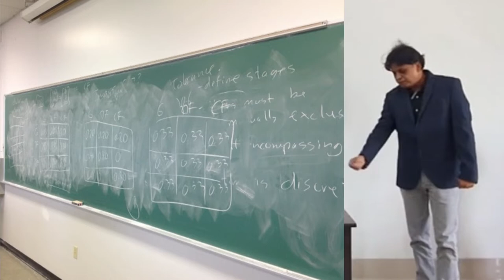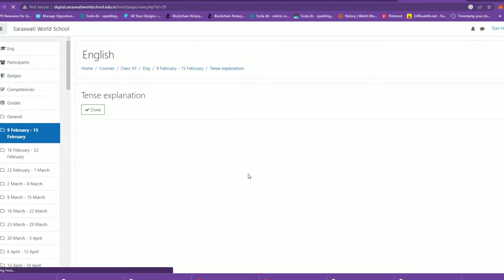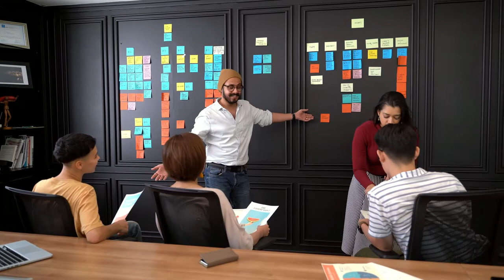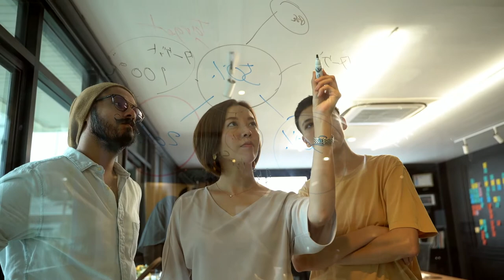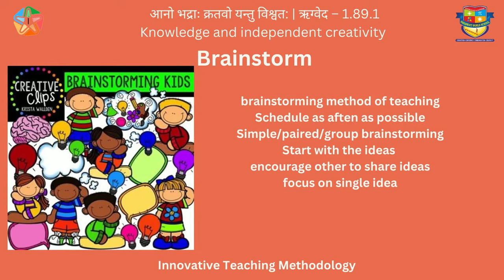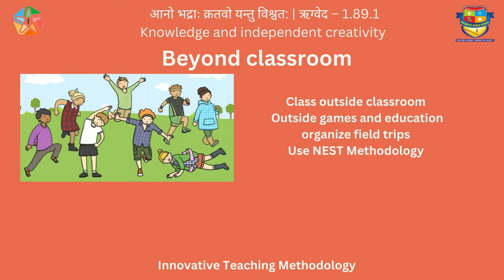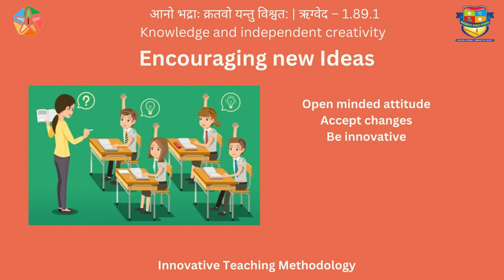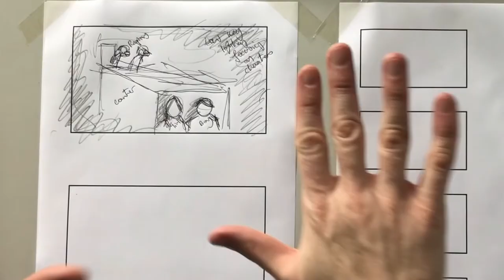interactive teaching methods | how to teach | teacher training workshop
teacher training workshop in english , teacher training workshop activities ppt, interactive teaching strategies , classroom management strategies, cbse teaching methods, teaching methods in english, cbse teachers training, teacher training video innovative teaching methods, school building design, udise code kaise prapt kare, school registration kaise kare, cbse affiliation process, cbse school kaise khole, school kholne ke liye registration kaise kare, school ka registration kaise kare, cbse school, school franchise in india, udise code kya hota hai, cbse affiliation 2023-24, play school registration process, school open, cbse affiliation extension process, dise code se school kaise search Karen, how to make school,  how to open schools in india, icse school, pre primary school, school, school building